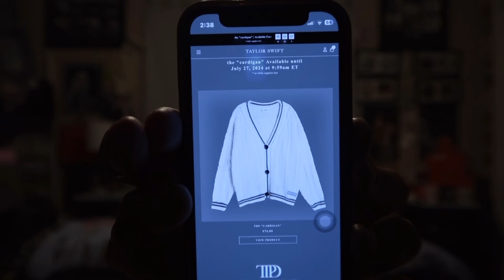AMERICAN DECAY & LOSERS.